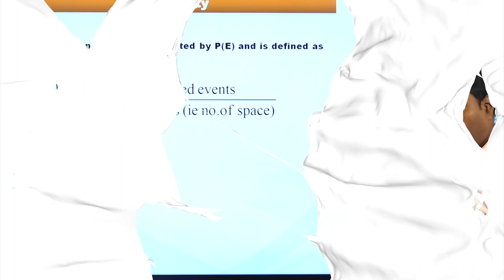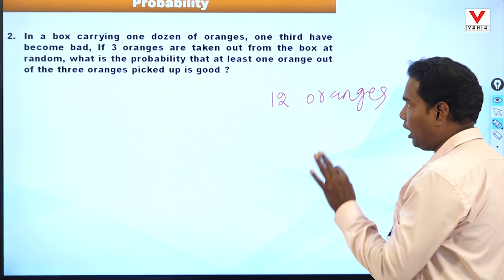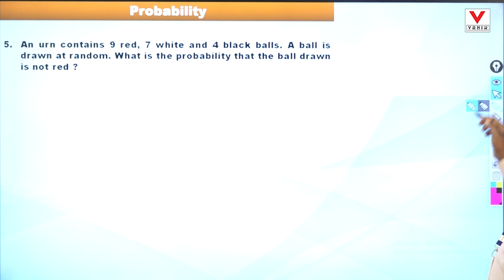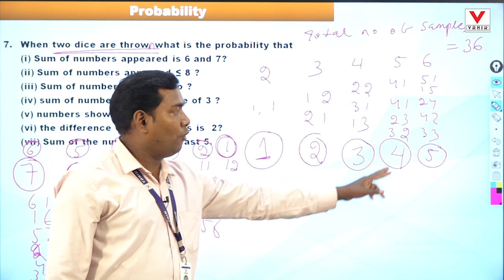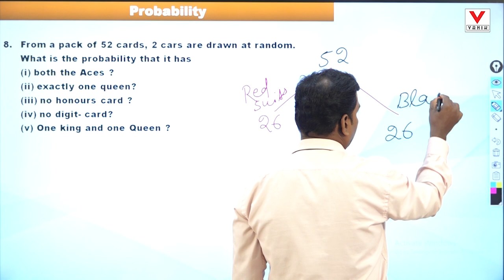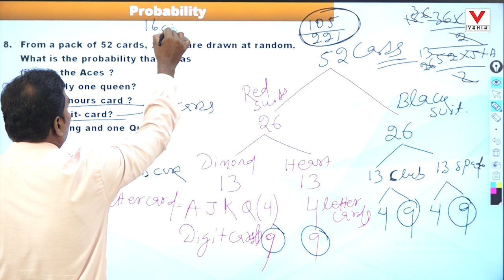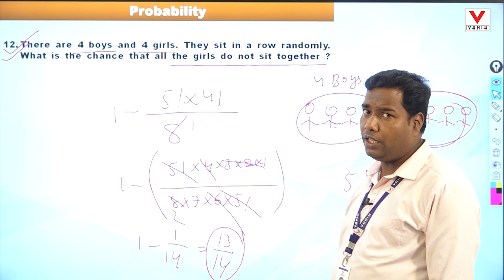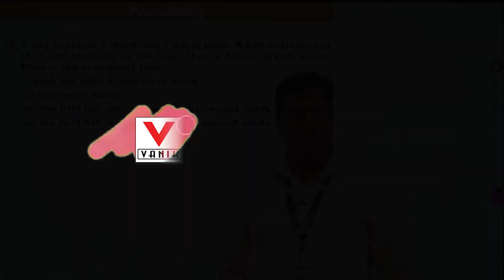PROBABILITY | APTITUDE | IMPROVEMENT | Vanik Smart Class